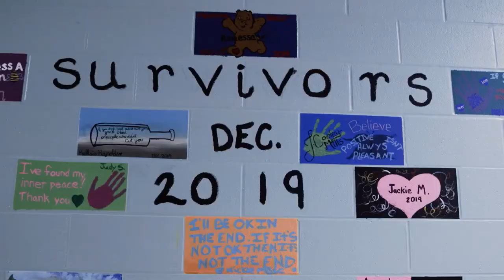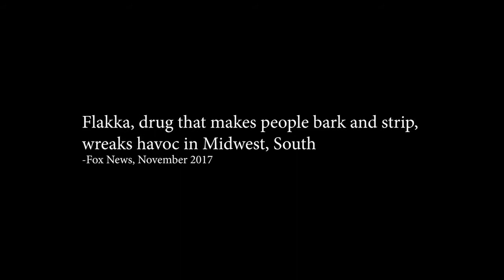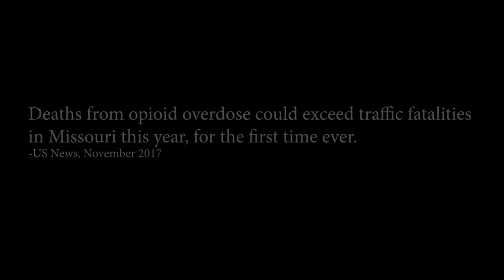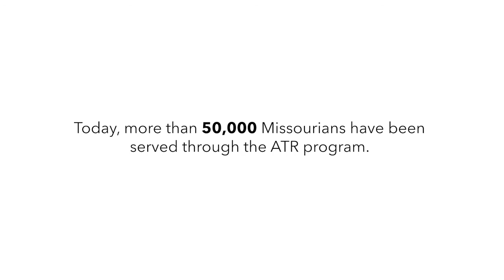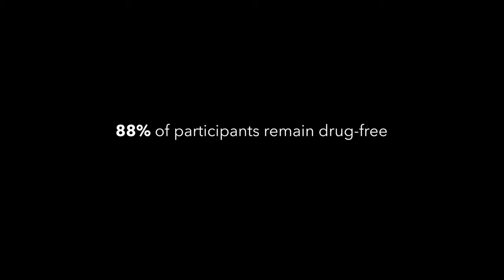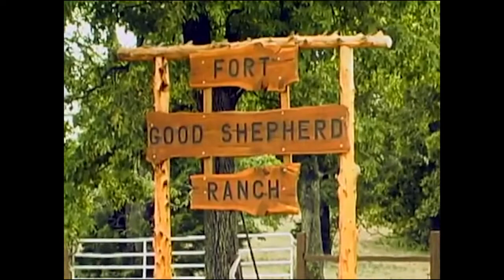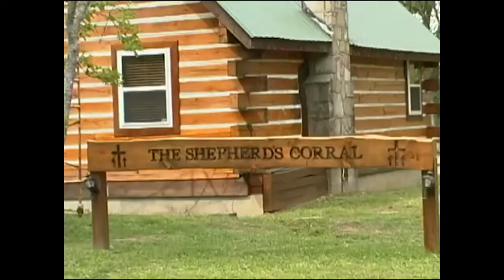2020 Missouri Reentry Conference Film Festival: Week 4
Need a 27 minute break to unwind and learn about legacy reentry programs that work?  Here is the fourth and final film festival release for the 2020 Missouri Reentry Conference:

1) In January 2020, Governor Mike Parson visited the Fulton Community Supervision center, where he was able to sit down with Desiree Stone. The recent graduate of the program addresses how gender-responsive and trauma-informed approaches serve women more effectively.

2) The Missouri Coalition for Recovery Support Providers shares multiple stories of their dedication to help those facing addiction, especially as news headlines point out increased substance abuse.

3) Mission Gate Prison Ministry helps hundreds of justice-involved men and women each year. Listen to their approach to transform lives "from crime to Christ."

Don't forget to register for tomorrow's eighth and final session of the 2020 Missouri Reentry Conference